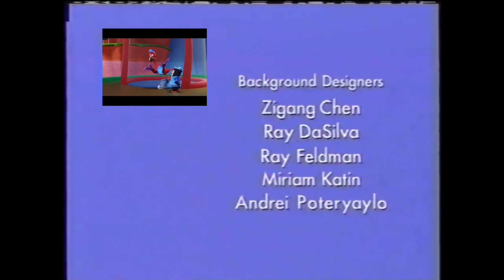Fanmade Credits #33!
I’m Back From My Vacation! & It Was Awesome! I Went 2 The Pool, & There Was A Water Slide, & I Went Go-Karting, & Played In An Arcade, & Went 2 The Beach!

Find Those Clues-When Blue’s Up 2 Something & Everyone Doesn’t Know, Can U Help Joe Teach Them How 2 Play Blue’s Clues?

Crack That Case-(Based On The Last Episode!) When A Crime Happens & The Police Don’t Know Who Did It, The Mystery Crackers Team Is On The Case! Can U Help Them Crack The Case?